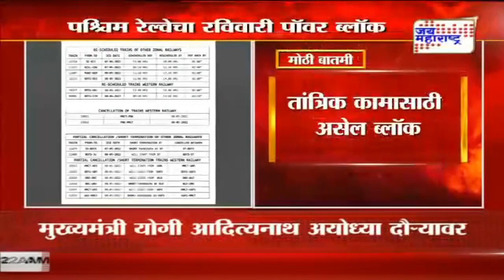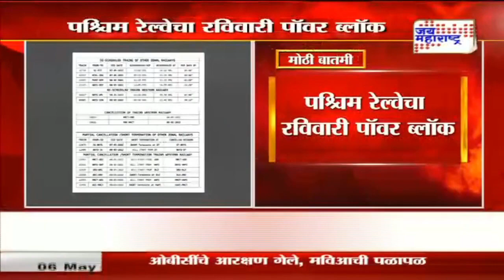Power Block | पश्चिम रेल्वेचा रविवारी पॉवर ब्लॉक | Marathi News